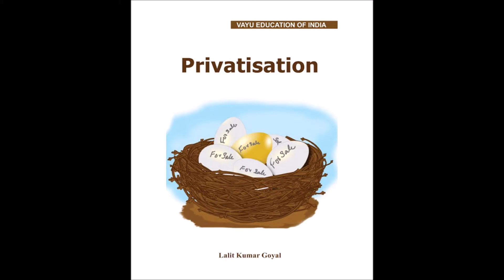Air India Is Heavy Loss | What Is Next Step | Eden TV Info In Tamil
Air India to sell all share to private companies
Air India will run as private firm
Privatization is the only last chance for Air India
Cairn Problems clarified by Government